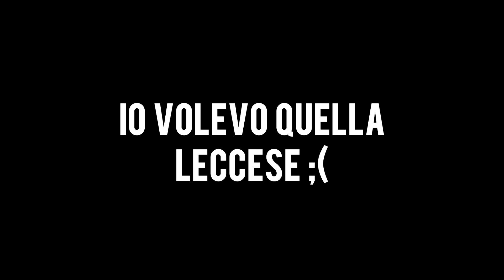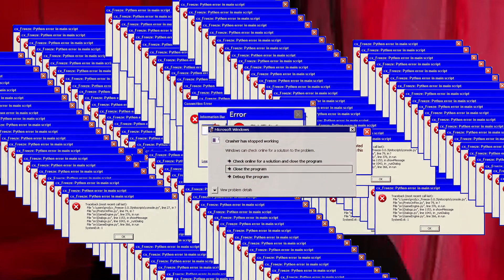UN ROAD TO NABBAGINE MODIFICATO! • Fortnite